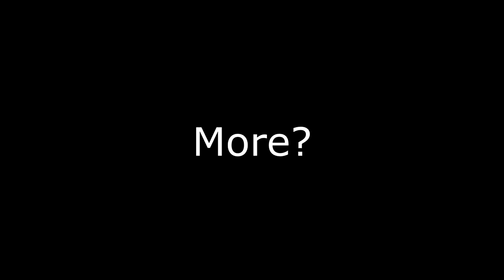"How's That Bikini Armor Working Out For Ya???."